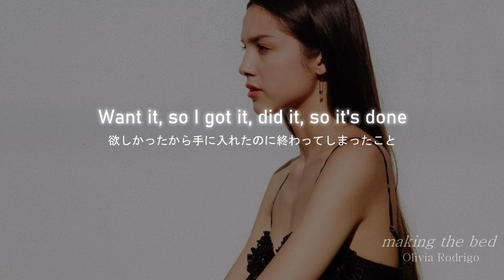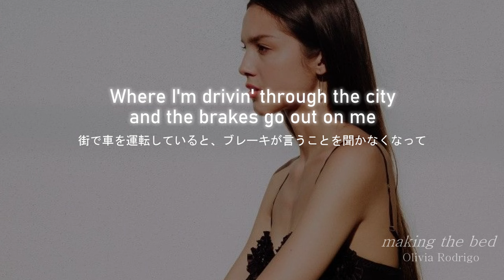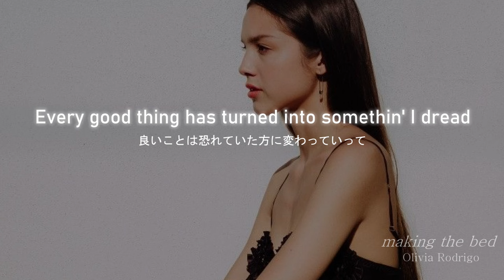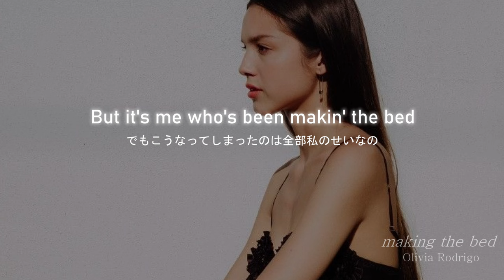【和訳】makig the bed - Olivia Rodrigo｜時代の寵児となったオリヴィアの寂しさを歌った曲｜Lyrics & Japanese sub｜オリヴィア・ロドリゴ💜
今回はOlivia Rodrigoの「makig the bed」を和訳しました！

タイトルにもなっている「makig the bed」はそのまま「ベットメーキングをする」という意味もありますが、そこから派生して「自分で身の回りを整える」という意味もあるそうです。この動画では「自分のせい、自分がそう仕向けたこと」という訳をしてみました！
『driver』が大ヒットし時代の寵児となり、地位と名誉を得たオリヴィア・ロドリゴですが、反面、失って後悔しているものがたくさんあり、でもそれも全部私のせいでなんだと気づいた切ない歌っています。

こんにちは！洋楽とディズニーが大好きなJasmineです💜
新旧問わず洋楽を和訳していきます✨
「Pinterest」始めました！動画で使用した画像を載せています🤗